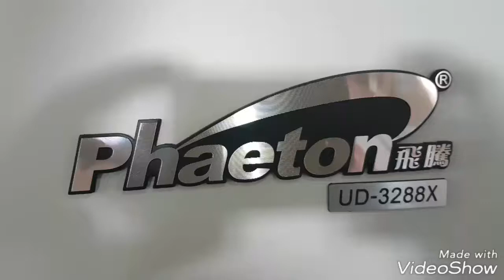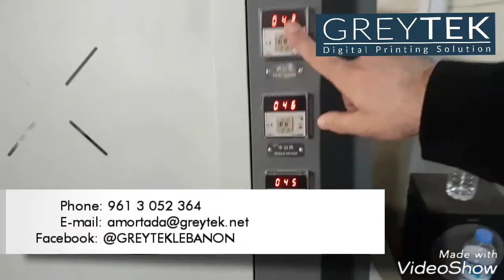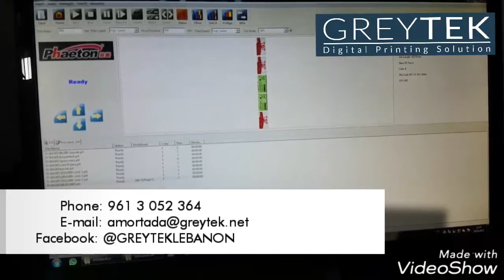Solvent Printing #1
Print head: SII Printek Inc SPT508GS
Number of printhead: 8
Maximum print width: 3200
Print Speed (m2/h): 3Pass  214
Ink Type: Solvent Ink / ECO Solvent Ink (C,M,Y,K)
RIP Software Maintop, Ultraprint, Photoprint

Visit our Facebook page: @GREYTEKLEBANON